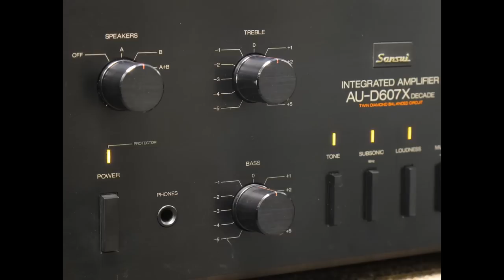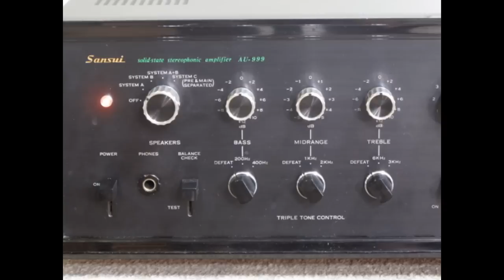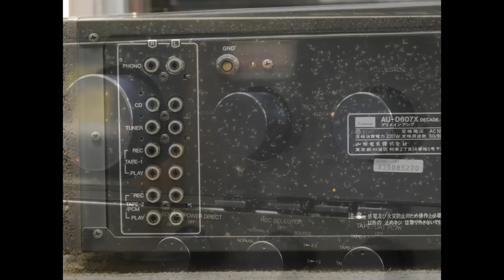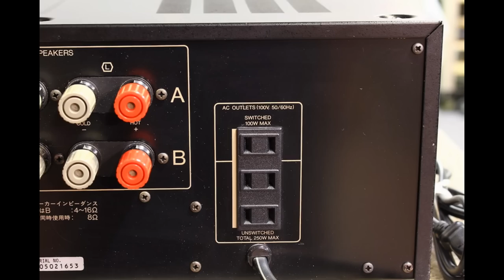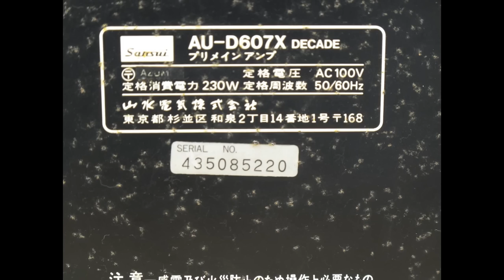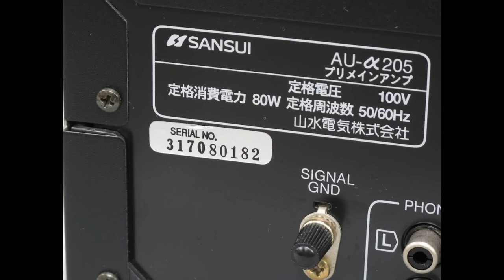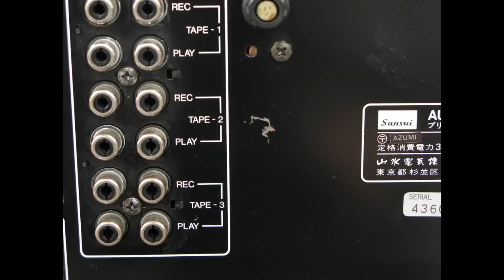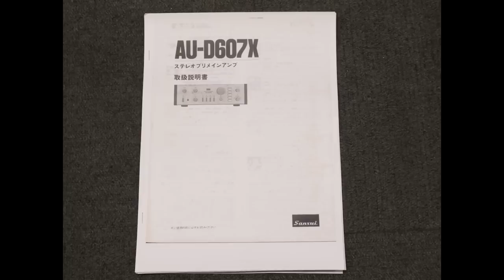Sản phẩm, giá Amplifier SANSUI, âm ly SANSUI Hàng Nhật Nội Địa Made in Japan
Sản phẩm, giá Amplifier SANSUI, âm ly SANSUI Amplifier, âm ly, am li, am ly.

Bạn đang cần mua Dàn âm thanh nội địa Nhật trên các trang web uy tín của Nhật. Shop Chuyên bán các loại dàn âm thanh đã qua sử dụng, loại hàng thùng điện 220v và loại nội địa điện 100v. Cam kết chất lượng hàng hóa.

Nếu bạn đổ công sức và tiền bạc vào xây dựng một hệ thống âm thanh để nghe cho “sướng” thì phải chọn hệ thống theo “gu” của mình và đáp ứng được tốt nhất bốn thuộc tính cơ bản của âm nhạc, chứ không nên lăn tăn việc mua thiết bị nào để về sau bán lại dễ dàng.

Cách thức mua hàng:

- Bạn chọn mua sản phẩm tại các website của Nhật như: auctions.yahoo.co.jp, amazon.co.jp . . .

- Gửi link hoặc item number (mã sản phẩm) cho ShopNhậtViệt. ShopNhậtViệt sẽ kiểm tra hàng và báo giá cho bạn

- Đặt cọc 50-70% giá trị hàng hóa

- Sau khi nhận hàng thanh toán tiền nốt số tiền còn lại

Lưu ý: Trong trường hợp không nhận được hàng (mất hàng) ShopNhậtViệt sẽ hàng trả lại toàn bộ số tiền bạn đã đặt cọc.

Dan am thanh noi dia Nhat, Đồ âm thanh bền lâu, dùng đúng, bảo quản tốt có thể được 50 năm hoặc hơn, đặc biệt là loa và đồ dùng đèn, linh kiện đơn giản, không khó thay.